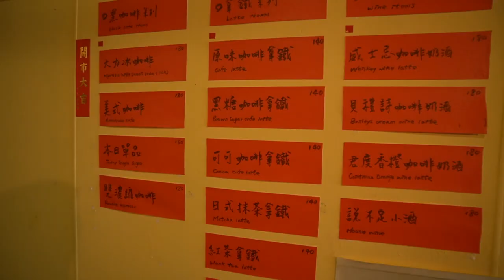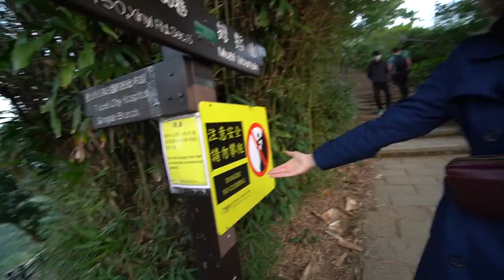[Lu Do Family]台北 樓梯好陡舊屋咖啡 象山夜景 Taipei Old House Cafe and Elephant Mountain for Night View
pocket2 第一次用就出包有雜音
今年2月我們回台灣待了兩週
之後又回了烏克蘭
這集是我們在台北的一天

This video is our trip in Taipei in Feb 2020.